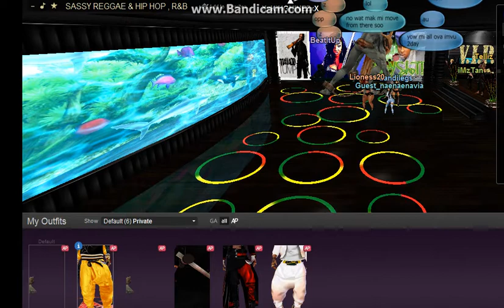BeatItUp R.I.P PRT 2 U WEAK MF